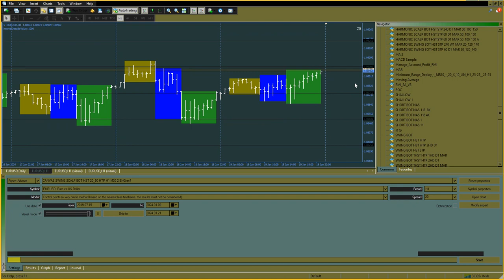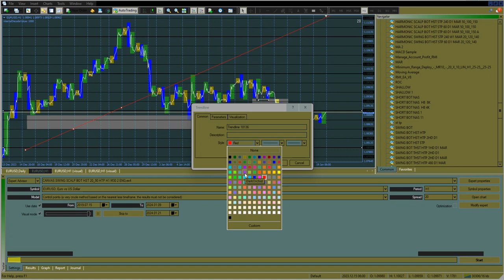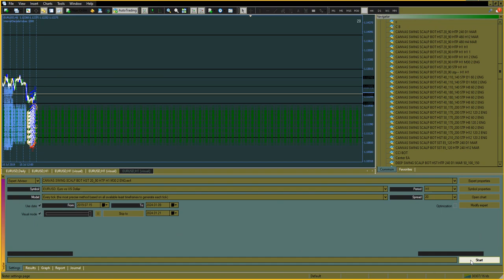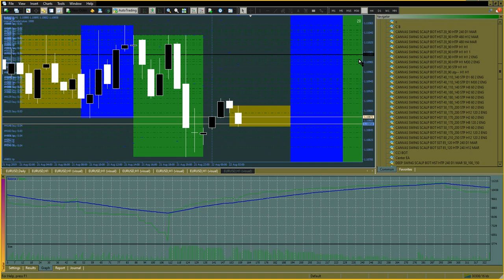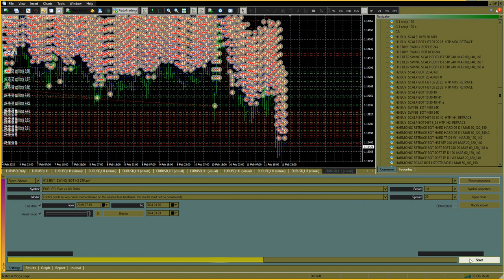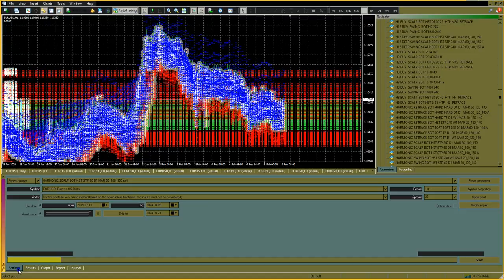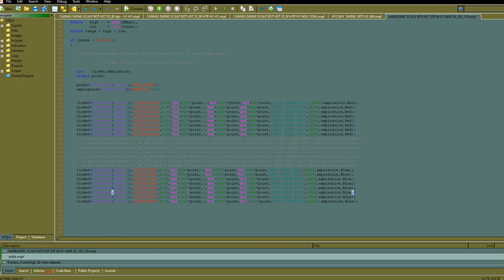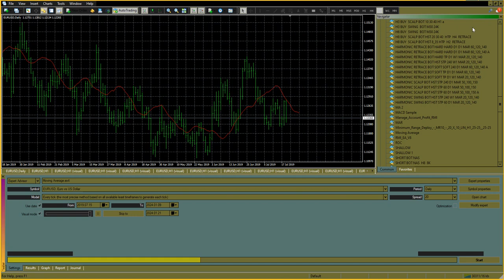backtesting MT4 EA